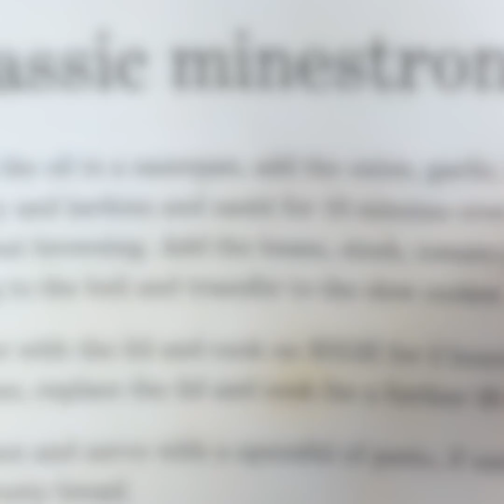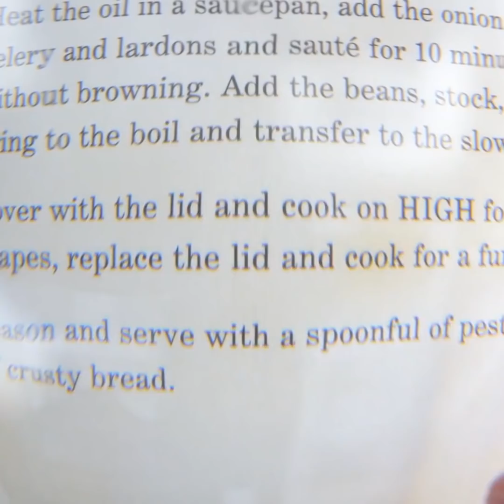٣٣ أداة مبتكرة رائعة سترغبون في اقتنائها على الفور || ابتكارات مفيدة للمطبخ ورعاية الأطفال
الطوابع الزمنية:
0:05 وسادة لحماية الرأس
0:50 كوب السكاكر
1:32 خلاط يدوي لصنع غموس لذيذ
2:01 أداة لتنظيف المرحاض
2:47 كرسي مدمج مع العكاز
3:39 موزع لمعجون الأسنان
4:30 فتاحة آلية للعبوات المعدنية